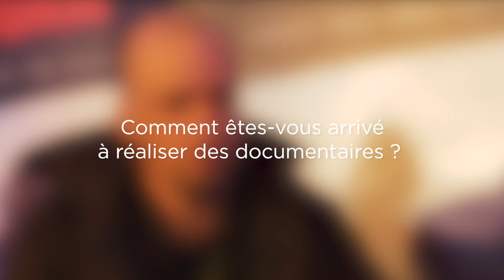LA POSTE SOUS TENSION de Pedro Brito Da Fonseca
Notre équipe est partie cette année au Festival International du grand reportage d'actualité et du documentaire de société (FIGRA), qui se déroule au Touquet-Paris-Plage, dans le Pas-de-Calais.

Le réalisateur Pedro Brito Da Fonseca nous partage son projet documentaire appelé "La Poste sous tension" ainsi que son expérience professionnelle.

Équipe :
- Réalisatrice & monteuse : Léa Vu
- Journalistes : Clémentine Abadie & Daphné Aulbert